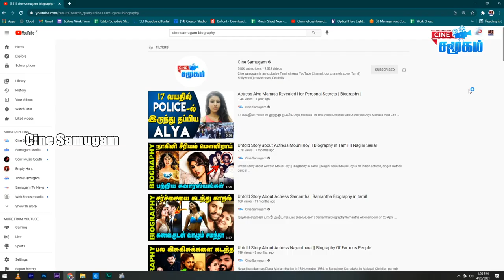Untold Story About Music Composer D.Imman || Biography of music director D.Immanuel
Immanuel Vasanth Dinakaran (born 24 January 1983), better known as D. Imman, is an Indian film composer and singer, predominantly working in Tamil cinema. Also worked in Kannada, Malayalam, Telugu, and Hindi film industry. His first film as music director was Thamizhan in 2002. Since then he has composed music for more than 100 films. He is the fifth Tamil music composer to win the National Film Award for Best Music Direction. He has also won the Filmfare Awards South and he has received 4 Filmfare Awards South nominations. He has also won 1 Tamil Nadu State Film Award, 2 Vijay Awards, 1 Edison Award, 1 Ananda Vikadan Cinema Award and 1 Zee Tamil Award. D. Imman is appointed as the Ambassador for Tamil Chair in University Of Toronto, Canada (2019). Mayor Jon Tory and Members of Toronto City Council extend their warmest thanks to D.Imman in recognition of his contributions to the Tamil Chair studies at the University Of Toronto-Scarborough Campus (2019)